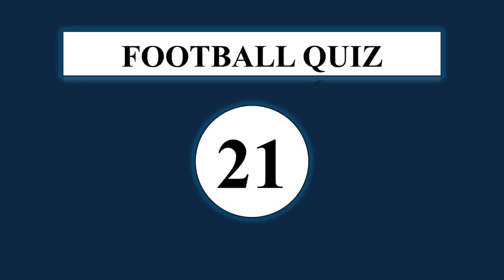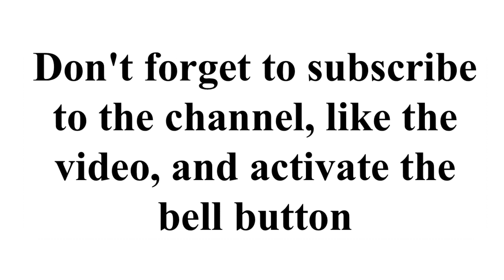Guess the song: red card country and club of the football players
"Guess the Song: RED CARD COUNTRY and CLUB of the Football Players** is an exhilarating and interactive football-themed challenge that combines the worlds of music and football. In this game, participants must not only guess the name of a popular song but also identify the football player associated with a 'red card' moment from their career. To make it even more challenging, players must also determine the footballer's country and the club they were playing for when the red card was issued.

This thrilling challenge tests both football knowledge and musical awareness, requiring participants to connect iconic songs with some of football's most infamous moments. Whether it's a legendary song or a notorious red card, participants will be pushed to recall key details about the players involved, such as their nationality and the club they represented during that fateful match.

The added twist of combining a song with a red card event makes this challenge unique, as it blends pop culture with football trivia. It’s perfect for football fans who enjoy reliving dramatic moments from the sport’s history while having fun with music. Expect to be reminded of famous red cards given to legendary players, and be ready to name both the country and club that defined their careers during those controversial moments. A perfect mix of football passion and musical nostalgia awaits in **Guess the Song: RED CARD COUNTRY and CLUB of the Football Players!**"